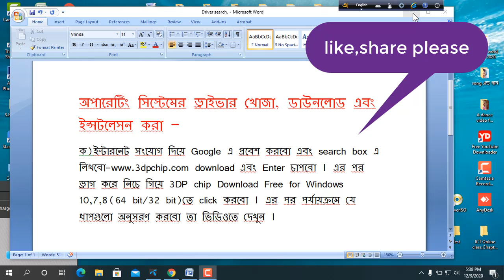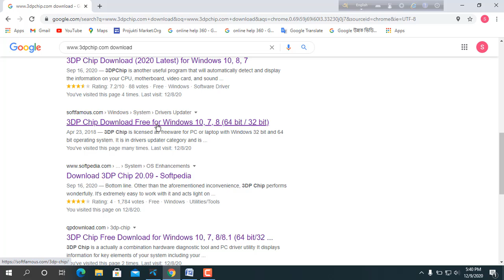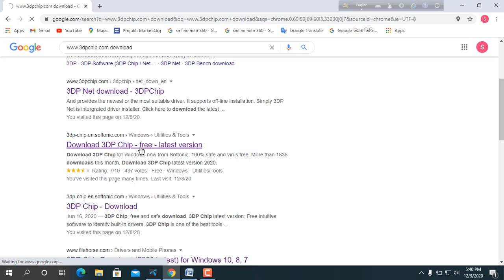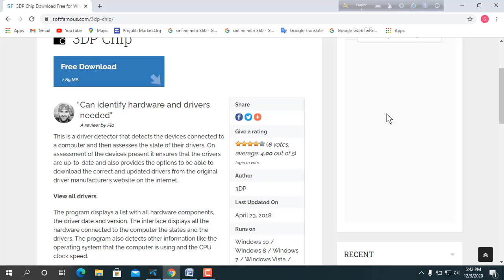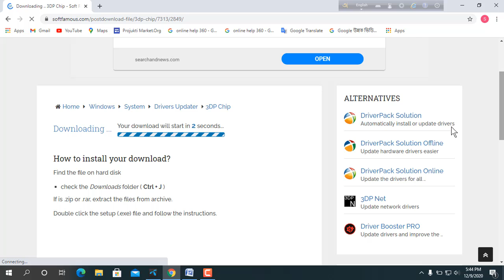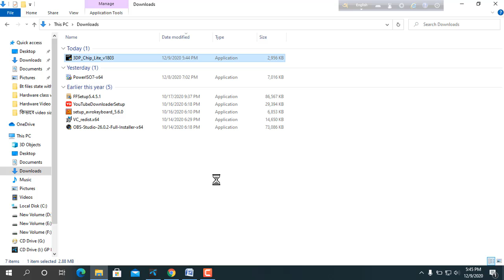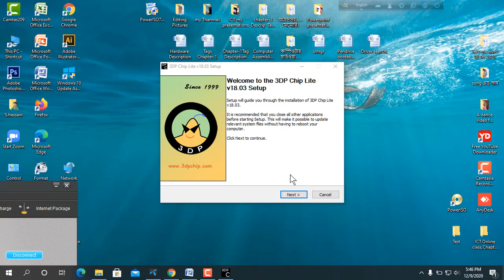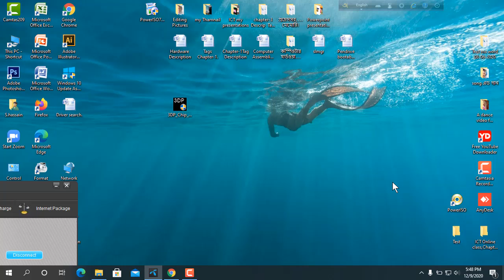ICT Hardware, Lecture-12, Drivers of windows, download and installation, ড্রাইভার খোঁজা,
ICT Hardware, Lecture-12, Veryties Driver searching for windows operating system, download and installation, অপারেটিং সিস্টেম এর বিভিন্ন ড্রাইভার খোঁজা, ডাউনলোড এবং ইন্সটলেশন, আইসিটি এন্ড টেক টাইম, ICT AND TECH TIME
Basic of information and communication technology, ICT AND TECH TIME,